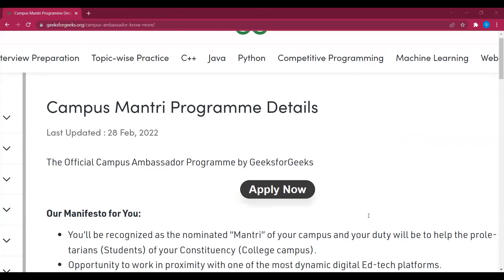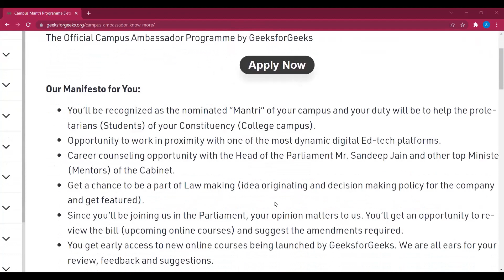Pseudo Code preparation || Important Topics || Pseudo code Questions || Infosys || Accenture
Pseudo Code preparation || Important Topics || Pseudo code Questions || Infosys || Accenture || MUST WATCH